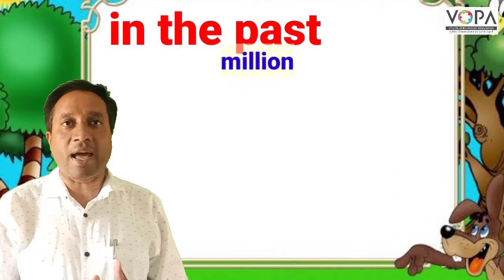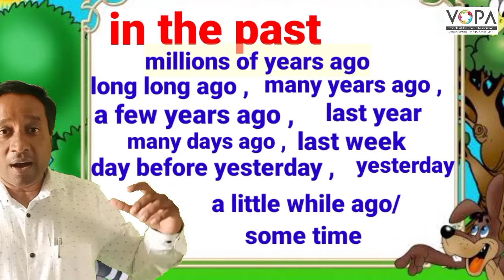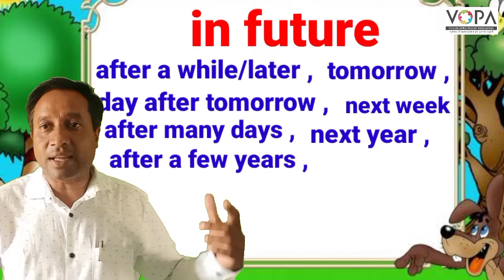5th | English | On the timeline | V1 | VSchool